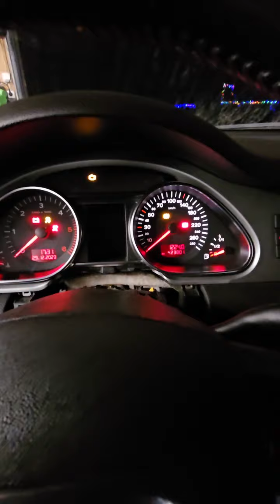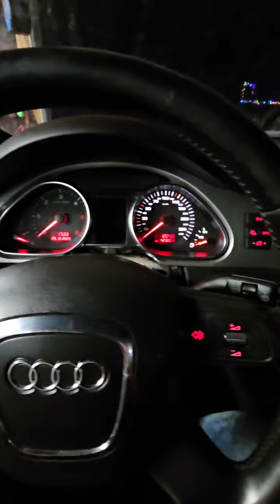✅️ Atslēgu izgatavošana Tavam Auto WhatsApp 29919194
✅️ Atslēgu izgatavošana Tavam Auto